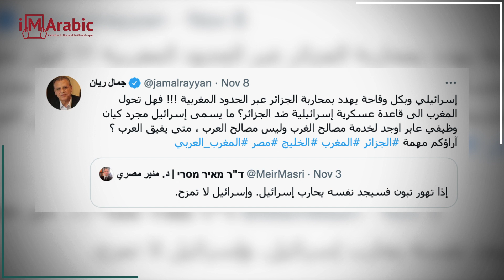مذيع قناة الجزيرة القطرية يتطاول على المملكة المغربية